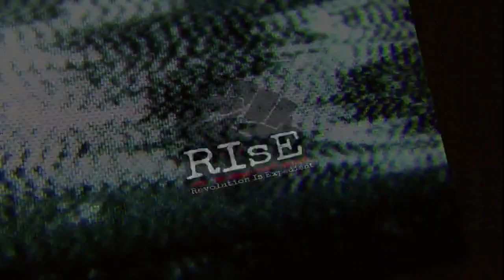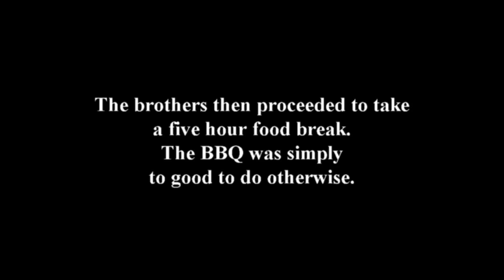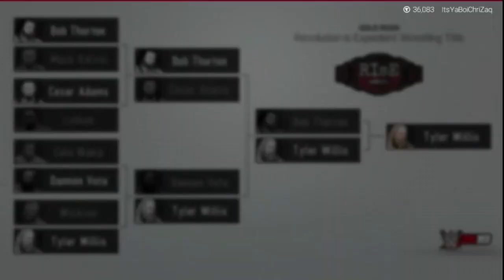RIsE World Championship Tournament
The time has finally arrived! Everything has been building up to this, the RIsE World Championship tournament. Eight of the very best that Revolution Is Expedient has to offer shed their blood, sweat, and tears for the richest prize in all of virtual sports entertainment.
Thanks for stopping by to check us out! If you have any suggestions as to how to move forward with any of our content, your input is very much appreciated. Please leave a comment below and if you like what you see don't forget to sMaSh ThE lIkE bUtToN, share it with your homies, hit subscribe, and give that bell a nice hard thwacking. God bless. Peace!
Thumbnail by MOYERS30